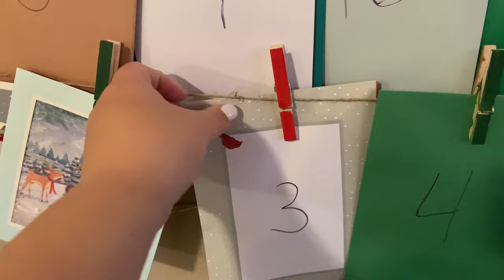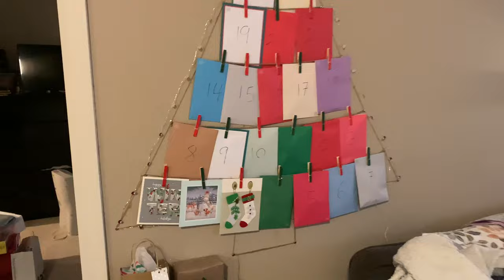KIMCHI-MAS | VLOGMAS 2020 | MARC JOCOB MINI BAG AND MORE ADVENT THINGS.